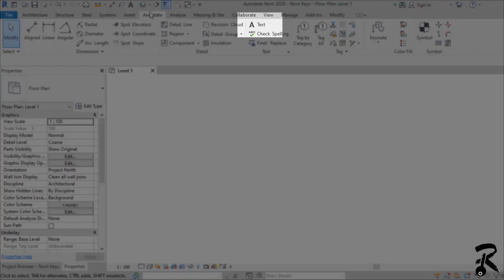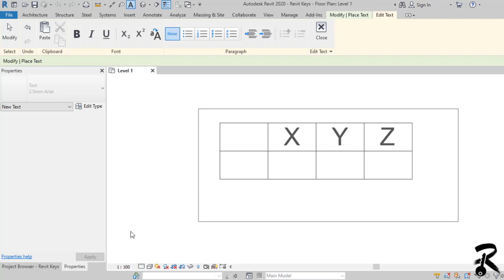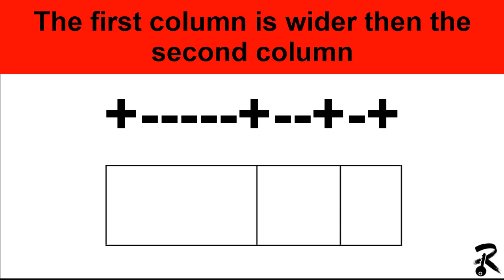Secret Tip For Every Revit User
This tutorial will show you how you can insert a text framing or a whole table in revit by using text annotations.

If you have any comment just write your concern on the comment box below!!!